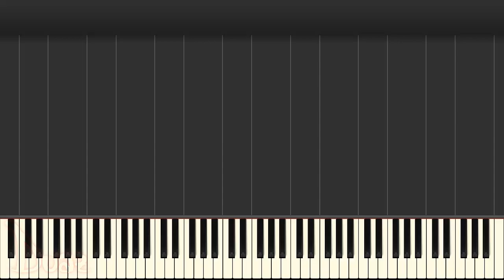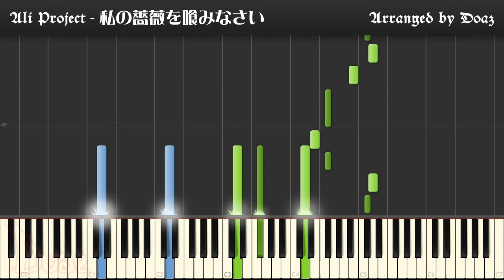(Synthesia Piano) Watashi no Bara wo Haminasai, Rozen Maiden Zurückspulen OP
If the above link doesn't work pls let me know. aqtq314«ΑТ»outlook«DОΤ»com

Watashi no Bara wo Haminasai / 私の薔薇を喰みなさい
Rozen Maiden Zurückspulen OP / ローゼンメイデン OP